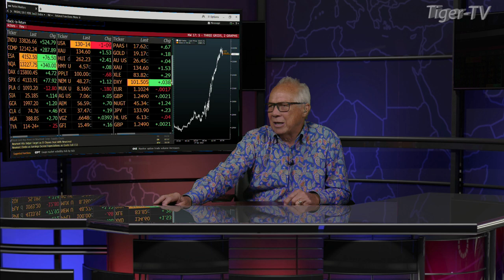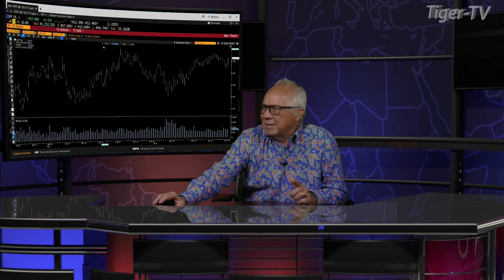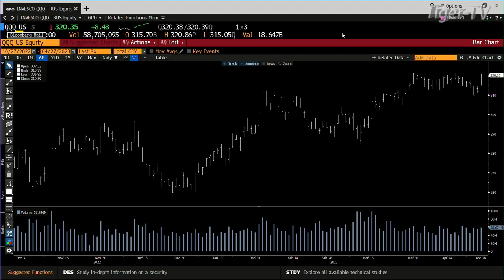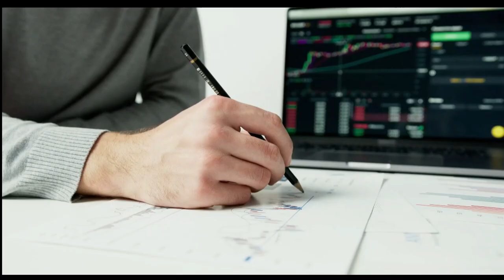April 27th, 4PM ET Market Update on TFNN - 2023